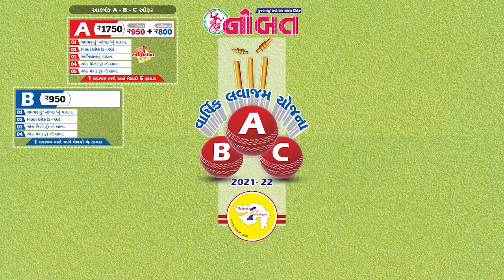Nobat News Jamnagar :- ભારતમાં ૪૦ કરોડ લોકોનો થયો કોરોના ટેસ્ટ